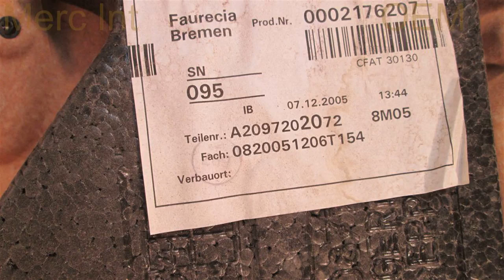2006 Mercedes CLK350 RH TAN GOOD SHAPE 2097202072 - mbiparts.com Used OEM Mercedes Parts - Di... OEM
2006 Mercedes CLK350 RH TAN GOOD SHAPE 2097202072 - mbiparts.com OEM
You can buy the product featured in this video by clicking: